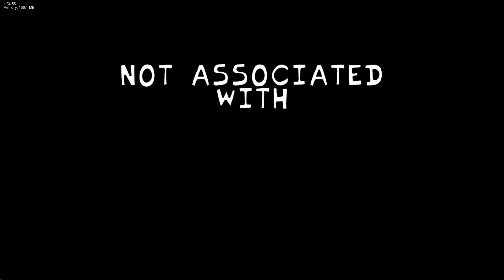VS Bunzo Bunny Player Musical-Memory [Playable]